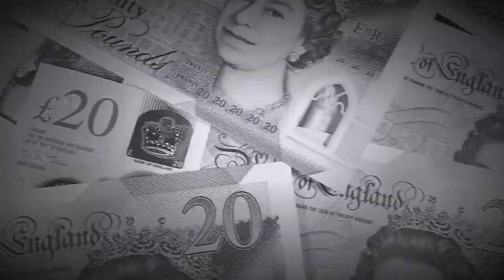City of Thieves - "Make 'em Pay" (Official Music Video)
MAKE 'EM PAY

This is the third new single from City of Thieves - released 17 December 2021.

Released on Monster Box Records